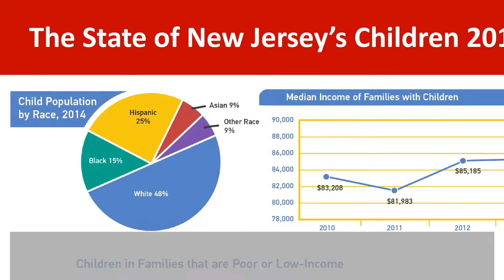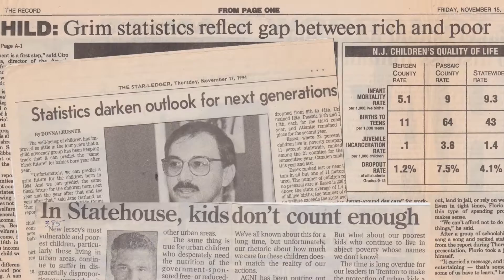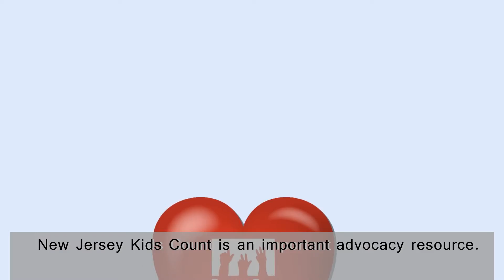Kids Count 25th Anniversary 12-12-16 (Subtitles)